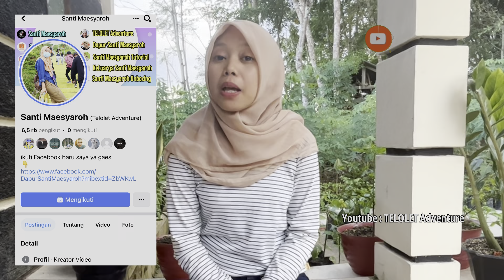Persyaratan monetisasi iklan in stream facebook | syarat upload video di facebook di bayar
udah tahu belum gaes sekarang Facebook bisa menghasilkan uang, cek video ini untuk mengetahui persyaratan monetisasi Facebook iklan in-stream

syarat monetisasi Facebook profesional 2023
syarat monetisasi reels Facebook 2023
syarat monetisasi iklan reels Facebook 2023
syarat monetisasi fanpage Facebook 2023
syarat monetisasi halaman Facebook 2023
syarat monetisasi Facebook mode profesional
syarat monetisasi Facebook reels
syarat monetisasi Facebook 2023
syarat monetisasi di Facebook
syarat monetisasi iklan in stream Facebook
syarat monetisasi akun Facebook
syarat monetisasi Facebook fanpage
syarat monetisasi Facebook halaman
syarat monetisasi Facebook terbaru
syarat Facebook monetisasi
syarat Facebook profesional
syarat Facebook reels
syarat Facebook di monetisasi
syarat Facebook dapat uang
syarat reels Facebook dapat uang
syarat video reels Facebook monetisasi
syarat dapat uang di Facebook
syarat dapat uang dari reels Facebook
bagaimana cara dapat uang di Facebook creator
bagaimana cara dapat uang dari Facebook dengan upload video
bagaimana cara mendapatkan uang dari Facebook dengan upload video
bagaimana cara mendapatkan uang dari Facebook mode profesional
bagaimana cara mendapatkan uang dari Facebook watch
bagaimana cara mendapatkan uang dari Facebook live streaming
apakah Facebook bisa menghasilkan uang
apakah reels Facebook bisa menghasilkan uang
apakah reel Facebook bisa menghasilkan uangk
apakah di Facebook bisa menghasilkan uang
apakah fanspage fb bisa menghasilkan uang
apakah video Facebook bisa menghasilkan uang
apakah membuat halaman di Facebook bisa menghasilkan uang
apakah Facebook bisa dapat uang
apakah Facebook bisa monetisasi
apakah fb bisa monetisasi
apakah fb bisa menghasilkan uang
apakah fb profesional bisa menghasilkan uang
apakah fb menghasilkan uang
persyaratan monetisasi Facebook profesional 2023
persyaratan monetisasi reels Facebook 2023
persyaratan monetisasi iklan reels Facebook 2023
persyaratan monetisasi fanpage Facebook 2023
persyaratan monetisasi halaman Facebook 2023
persyaratan monetisasi Facebook mode profesional
persyaratan monetisasi Facebook reels
persyaratan monetisasi Facebook 2023
persyaratan monetisasi di Facebook
persyaratan monetisasi iklan in stream Facebook
persyaratan monetisasi akun Facebook
persyaratan monetisasi Facebook fanpage
persyaratan monetisasi Facebook halaman
persyaratan monetisasi Facebook terbaru
persyaratan Facebook monetisasi
persyaratan Facebook profesional
persyaratan Facebook reels
persyaratan Facebook di monetisasi
persyaratan Facebook dapat uang
persyaratan reels Facebook dapat uang
persyaratan video reels Facebook monetisasi
persyaratan dapat uang di Facebook
persyaratan dapat uang dari reels Facebook
monetisasi Facebook belum tersedia
monetisasi Facebook tidak muncul
monetisasi Facebook not yet eligible
cara agar halaman Facebook di monetisasi
cara mengetahui fb di monetisasi
cara fb di monetisasi
upload video Facebook dapat uang
upload video di Facebook dibayar
bagaimana cara dapat uang di fb creator
bagaimana cara dapat uang dari fb dengan upload video
bagaimana cara mendapatkan uang dari fb dengan upload video
bagaimana cara mendapatkan uang dari fb mode profesional
bagaimana cara mendapatkan uang dari fb watch
bagaimana cara mendapatkan uang dari fb live streaming